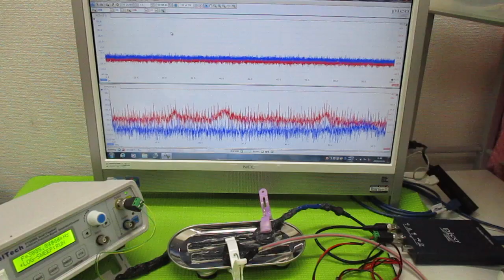超音波プローブの超音波発振制御による非線形伝搬制御技術 ultrasonic-labo